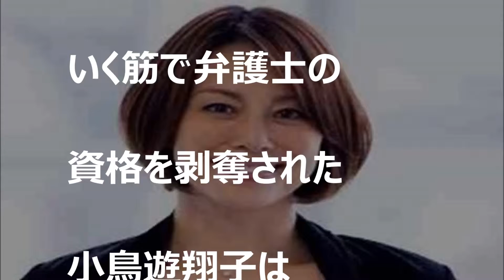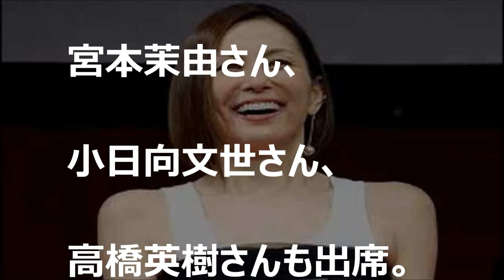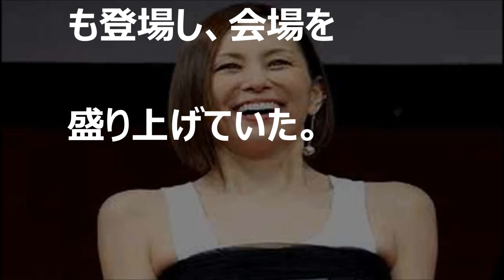米倉涼子“ドラマ作品…吉田沙保里 参加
説明
タイトル
引用　 yahoo japan
音源　　魔王魂
関連動画

吉田沙保里が米倉涼子をお姫様抱っこ！めっちゃ軽い！【エンタメまるごとナビ】